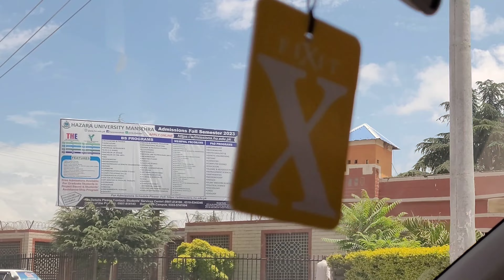Manshera To Naran || Aaj Kaya آج کیا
Travelling Vlog Islamabad To Pak China Border And Astor

Saiful Malok Lake || Jheel SaifulMalok || Naran Valley || Aaj Kaya
In this vlog we share all the places we visit during our travell from Islamabad to Pak China Border.
We visit and pass through shougran manshra balakot kaghann batakundi naran babusar lulusarlake jheel Saiful Malok Gilgit Hunza Sust pak China border fairy meadows Malka Parvati Nanga parbat When we are coming back due to landsliding we move to Astor  and have fun all the way back to Islamabad.

For more videos keep watching
Aaj Kaya
 آج کیا#
Aaj Kya